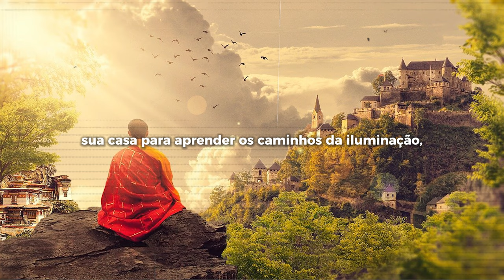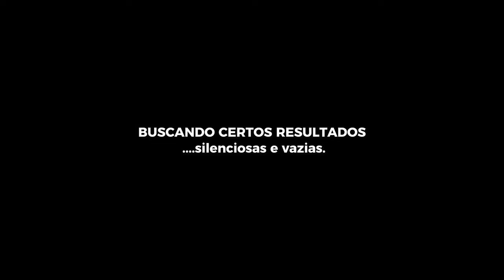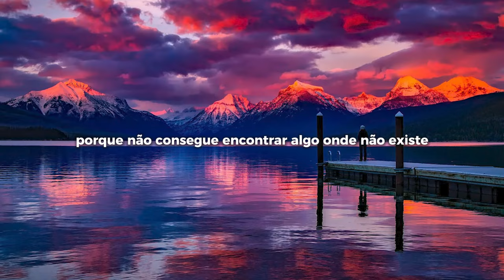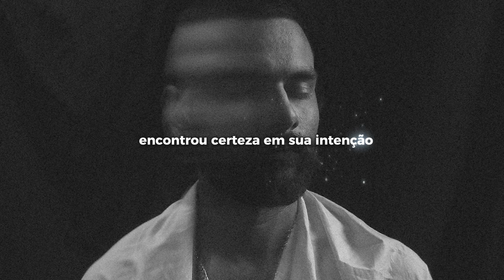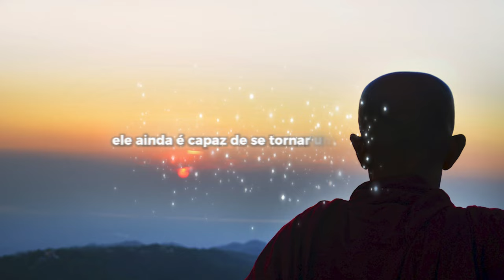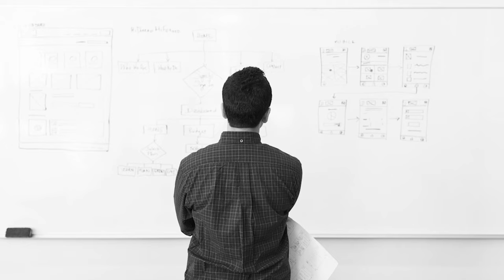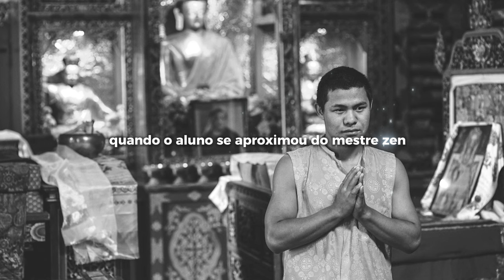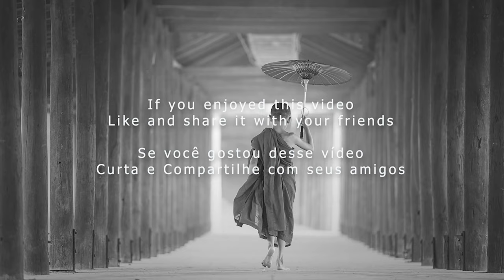SILENCIE SUA MENTE | Pare de Pensar demais | Justin Deol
Você pode ajudar esse Projeto
Sua doação de apenas R$ 0,50 via PIX pode fazer a diferença!
Acesse o link abaixo e ajude-nos a continuar nosso trabalho e transformar vidas

Mercado Pago

Se a nossa mente quiser encontrar a certeza, só há um lugar para onde ela precisa olhar: para si mesma. A única coisa de que a mente pode ter certeza são suas próprias intenções.
Como disse Descartes,
“…Percebi que poderia fingir que não tinha corpo, e que não havia mundo nem lugar onde eu estivesse presente, mas não poderia fingir da mesma forma que não existia. Pelo contrário, pelo próprio facto de pensar em duvidar da verdade de outras coisas, decorreu muito evidentemente e com muita certeza que eu existia…” ⁠
Descartes, R. (2003). Discurso sobre Método e Escritos Relacionados (DM Clarke, Trad.). Livros de pinguins.

Contéudo
00:01 -  I. Uma mente barulhenta
II. Buscando Certos Resultados
III. Aja com a melhor das intenções
IV. Quietude e Aprendizagem